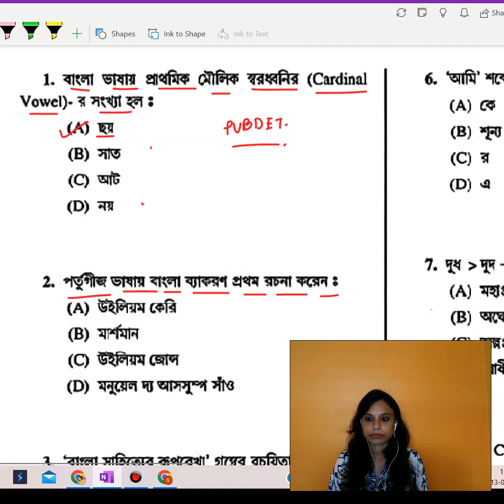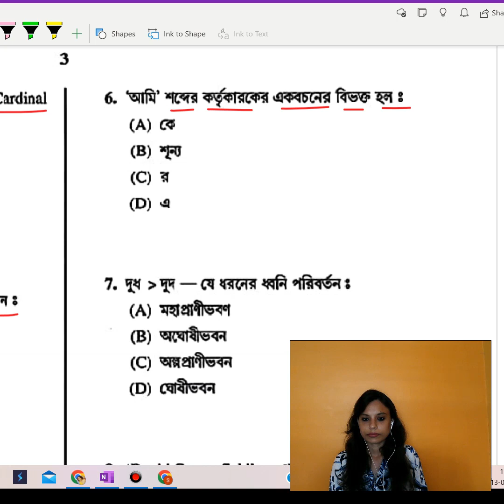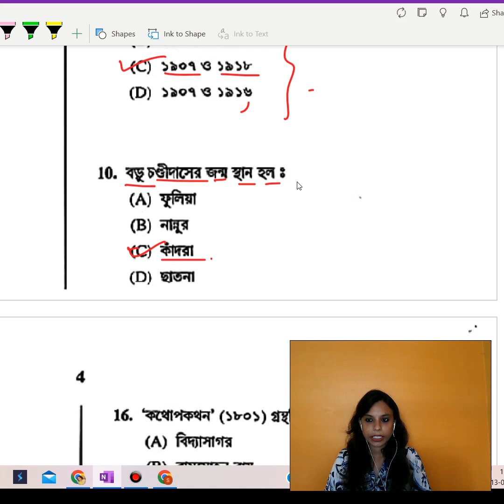PUBDET Bengali Q-1 to Q-10 Question Paper Solutions With Explanations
Welcome to Sourav Sir's Classes, where excellence meets expertise in exam preparation! In this comprehensive video, we meticulously dissect questions 1 to 10 of the PUBDET Bengali exam paper, offering in-depth solutions and detailed explanations to empower your understanding.

Are you ready to embark on a journey towards academic success? Look no further than Sourav Sir's Classes. With our unwavering commitment to excellence and a team of seasoned educators, we provide unparalleled coaching tailored to meet your needs.

At Sourav Sir's Classes, we understand the importance of comprehensive exam preparation. That's why we leave no stone unturned in our quest to equip you with the skills and knowledge necessary to excel. Whether you're a seasoned student or just beginning your exam preparation journey, our proven methodologies and personalized approach ensure that you're well-equipped to tackle any challenge that comes your way.

Why choose Sourav Sir's Classes? Here's what sets us apart:

Expert Guidance: Benefit from the expertise of our experienced educators who have a deep understanding of the exam patterns and syllabus requirements.
Comprehensive Coverage: We cover every aspect of the PUBDET Bengali exam, providing you with a thorough understanding of the subject matter.
Detailed Solutions: Our solutions aren't just answers; they're detailed explanations that help you grasp the underlying concepts and principles.
Interactive Learning: Engage in interactive sessions, group discussions, and problem-solving exercises to enhance your understanding and retention.
Personalized Attention: We understand that every student is unique, which is why we offer personalized attention and guidance to address your specific needs and challenges.
Ready to take your exam preparation to the next level? or contact us directly at 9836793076 via call or WhatsApp to learn more about our coaching programs and how we can help you achieve your academic goals.

Join us as we unravel the intricacies of PUBDET Bengali questions 1 to 10, providing comprehensive solutions and detailed explanations every step of the way. Don't miss out on this opportunity to enhance your exam preparation and unlock your full potential with Sourav Sir's Classes.

Time Stamp :

00:00 - 00:15 : Introduction to Sourav Sir's Classes and overview of the video content.
00:16 - 00:45 : Brief explanation of the PUBDET Bengali exam and its importance.
00:46 - 01:20 : Introduction to questions 1 to 5 of the PUBDET Bengali question paper.
01:21 - 02:05 : Detailed solutions and explanations for questions 1 to 5.
02:06 - 02:40 : Introduction to questions 6 to 10 of the PUBDET Bengali question paper.
02:41 - 03:25 : Detailed solutions and explanations for questions 6 to 10.
03:26 - 03:45 : Recap of key points covered in the video.
03:46 - 04:00 : Call to action, encouraging viewers to subscribe, like, and visit Sourav Sir's Classes for more exam preparation resources.